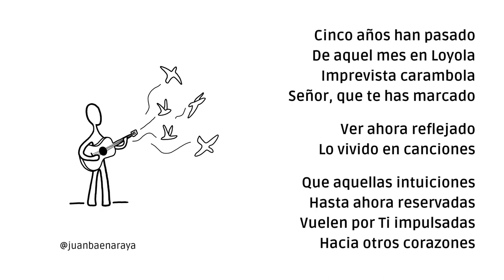Juan Baena - INTRO Tanto bien recibido (Lyric Video)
EP publicado en noviembre de 2022. Producido por ANADIE.
Todas las canciones y las ilustraciones son obra de Juan Baena.

LETRA "INTRO"

Cinco años han pasado
de aquel mes en Loyola
Imprevista carambola,
Señor, que te has marcado

Ver ahora reflejado,
lo vivido, en canciones

Que aquellas intuiciones
hasta ahora reservadas
vuelen por ti impulsadas
hacia otros corazones.